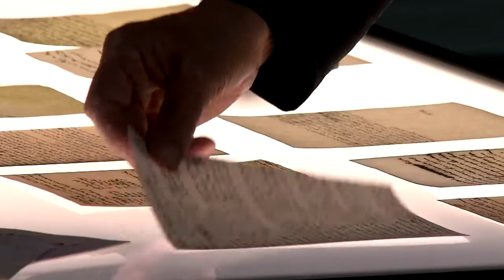The Kleist File Full Documentary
In 1811, two bodies were found shot in Lake Wannsee, near Berlin. The German poet Kleist and a woman. What is known about these mysterious deaths more than two hundred years later?